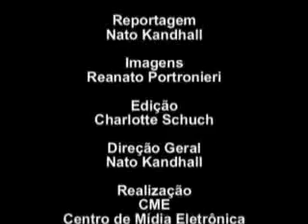Convênio CREA-RJ e ABNT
O CREA-RJ e a ABNT se reuniram na Associação Comercial do Rio de Janeiro para assinatura do termo de cooperação técnica entre as instituições.